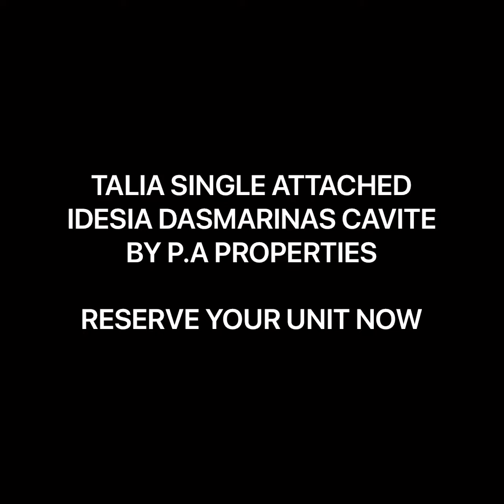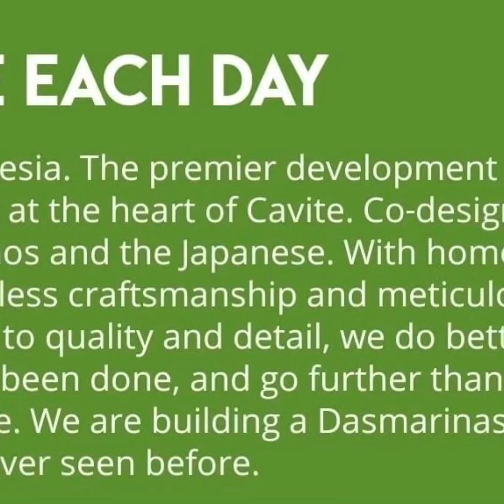TALIA IDESIA DASMARINAS CAVITE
PM ME👍